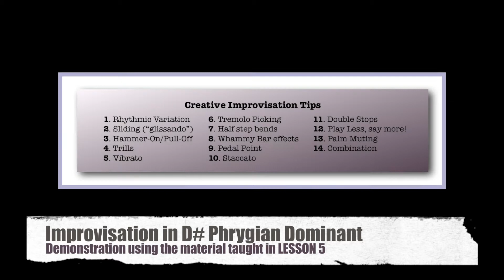4-String Guitar Improvisation in D# Phrygian Dominant